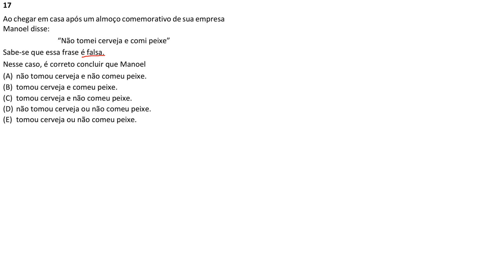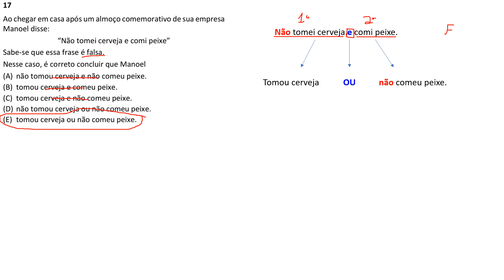FGV 2024 - Prefeitura de São Jose dos Campos - Guarda Municipal Q.17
Ao chegar em casa após um almoço comemorativo de sua empresa
Manoel disse:
“Não tomei cerveja e comi peixe”
Sabe-se que essa frase é falsa.
Nesse caso, é correto concluir que Manoel
(A) não tomou cerveja e não comeu peixe.
(B) tomou cerveja e comeu peixe.
(D) não tomou cerveja ou não comeu peixe.
(E) tomou cerveja ou não comeu peixe.